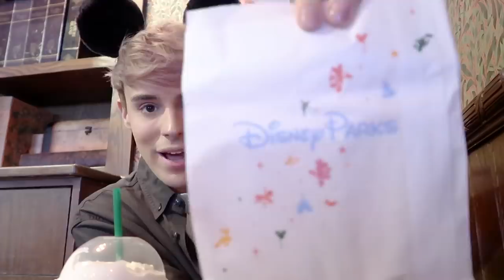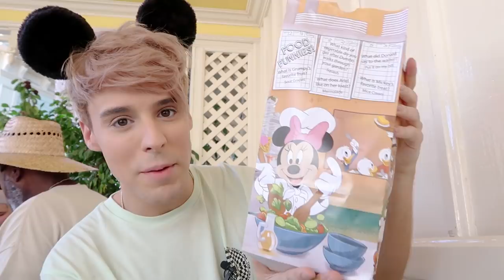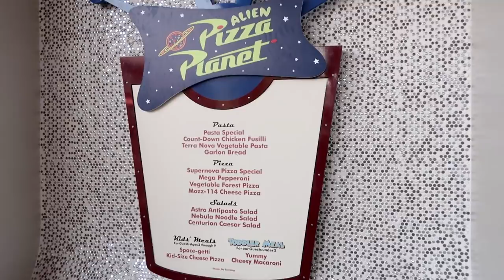i only ate DISNEYLAND foods for 24 hours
i went to disneyland for the first time and tried their foods. let's just say that this video turned out to be way more expensive than planned lmao pizza planet, chilli, minnie mouse candy apples, disney starbucks, mickey mouse cookies and so much more. please subscribe for more videos, thanks